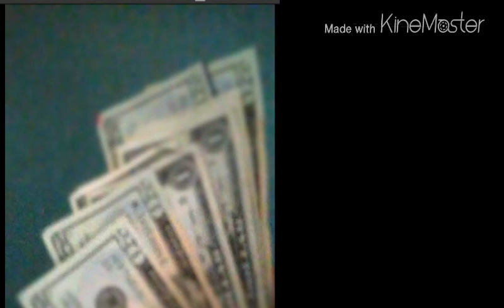Illiest king-Flex & Finnese